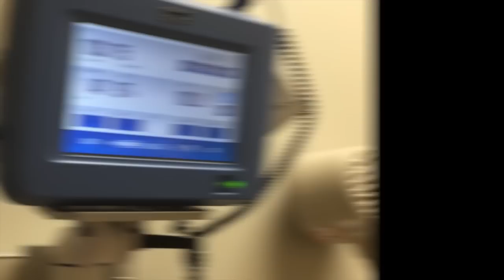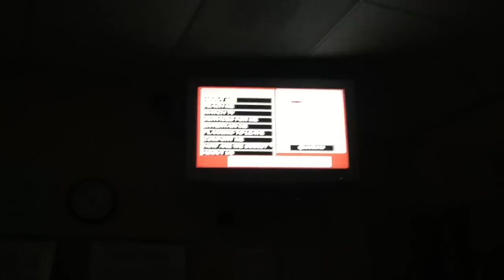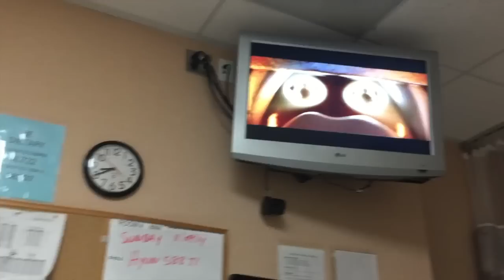Weekly Vlog 12 | Midterms, being sick, ambulance ride, and being hospitalized?!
This is my last week's vlog!

This week's vlog should be up either tomorrow or sometime in the middle of the week :)

Hugs and kissessss,

Annemarie

AnnemarieChase